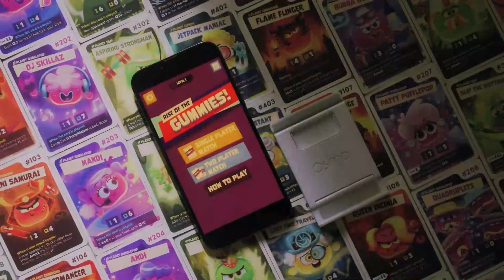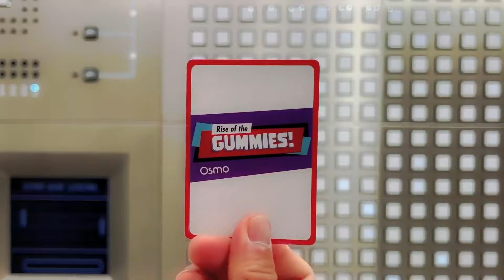A Kickstarter Project We Love: Rise Of The Gummies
Rise of the Gummies
A hybrid card game that brings your deck to life!